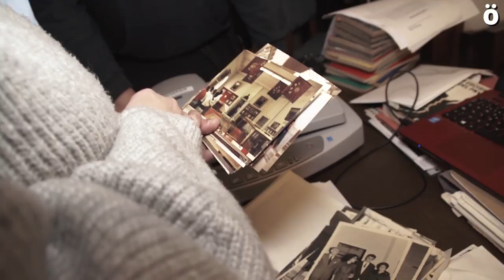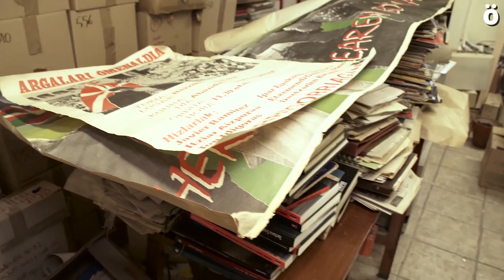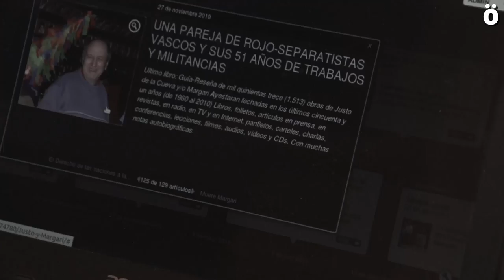Justo de la Cueva; el archivo documental de un comunista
El Centro Documental y Archivo Justo de la Cueva (CDAJC) es un archivo privado que contiene una ingente documentación producida y recopilada a lo largo de varias décadas por Justo de la Cueva y Margarita Ayestarán. En el CDAJC existen alrededor de 10.000 libros de ciencias sociales y políticas, en donde la teoría y la historia marxista tiene una posición destacada; del mismo modo podemos encontrar una enorme cantidad de obras acerca del franquismo y de la historia reciente de Euskal Herria. En este último caso se constata una colosal documentación de las décadas de 1980, 1990 y 2000 producida en Euskal Herria.

Asimismo, el CDAJC recoge la producción científica realizada por Justo de la Cueva y Margarita Ayestarán, entre los años 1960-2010, que se traduce en 1.513 obras de diversa temática guiada y reseñada por el propio Justo de la Cueva. Además, existen unas 50 cajas con documentación variada, cartelería, panfletos, vídeos y 4 discos duros con diversa documentación, la cual está aún por catalogar.  A todo ello se debe incluir los análisis políticos que se fueron publicando entre los años 1997 y 2008 en Basque Red Net, web creada por el propio Justo de la Cueva.

Con el objetivo de ordenar y catalogar los fondos del CDAJC, según los criterios del propio Justo de la Cueva, se va a organizar un crowdfunding mediante el cual obtener la financiación necesaria para llevar a cabo el proyecto de catalogación y digitalización. Esta financiación es para cubrí  la parte logística del proyecto ya que la catalogación y digitalización se va a realizar en auzolan por unas 14 personas. El tiempo estimado del proyecto es de 2 años, transcurridos los cuales se desea vender o donar la estructura física del CDAJC para que sea accesible a cualquier persona que esté inmersa en diversos tipos de investigación.